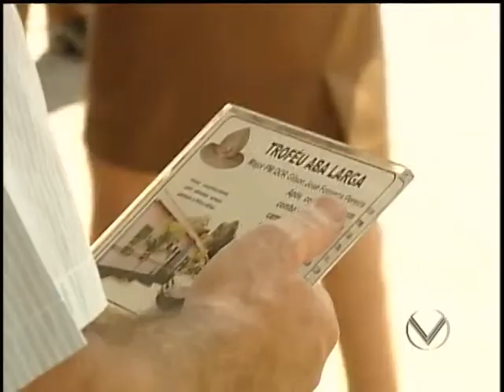Aniversário da 6 Cia Independente de Meio Ambiente e Trânsito